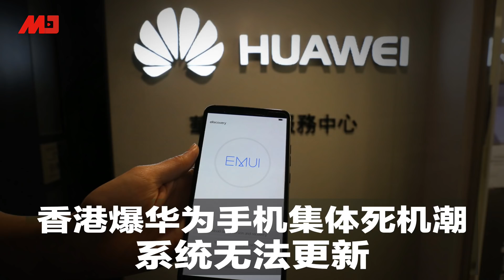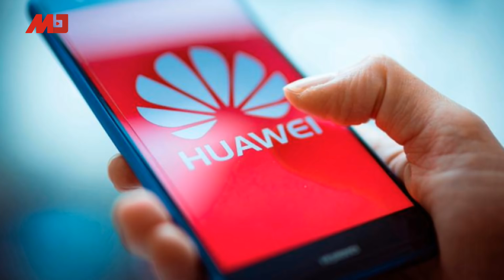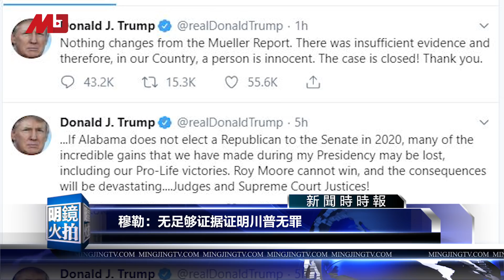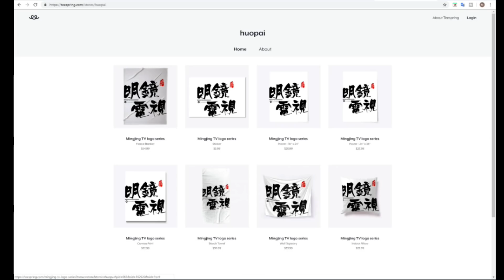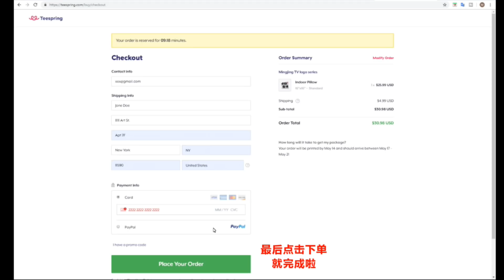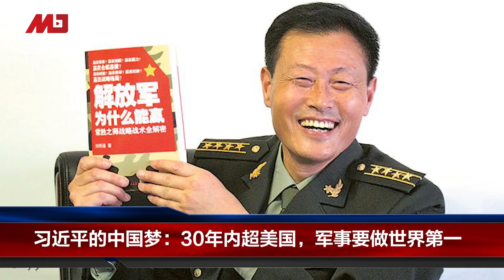明镜要报 | 稀土牌不灵，美国早防了中国一手！中美双方对协议都没期待；华为手机死机潮，用户资料尽失；对美国温柔点可博鸽派同情；30年超美，习近平要做世界第一（20190530）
新闻时时报 0:12
华为手机涌死机潮，用户资料全丢失
北京要求党媒对贸易战措辞更温和，博华盛顿鸽派同情心
德国芯片商英飞凌继续向华为供货，禁令影响不大
穆勒宣布辞职，称无足够证据证明川普无罪
中国正被塑料淹没，一年生产160万吨外卖垃圾
明镜焦点 15:34
制裁华为比加征关税更让北京恼怒，中美双方渐失协议期待
习近平的中国梦：30年内超美国，军事要做世界第一
中国限制稀土出口会重击美国？专家：美国早已未雨绸缪

03：00 专栏节目**（周日）
08：00 热门人物（周一至周五）| 历史明镜（人生之中）（周六和周日）
10：00 纽约看天下（周一至周四）| 伦敦看天下（周五）
11：00 网言网事（周一）| 明镜编辑部（周二至周四）| 大事小评（周五）| 明镜书刊（周六）
13：00 财经全观察（周三）
14：00 热门话题（周一至周五）
15：00 南央讲故事（周日）
21：00 今天大新闻（周一至周五）
23：00 中国的陷阱与困境（周一二三）
不定时：点点今天事（每日）
不定时：文革史记（周日）
不定时：迪拜看天下
**专栏包括：刘仲敬思想和友渔读书

新闻节目

04：00 中国新闻（每日）
06：00 今日华尔街 （周一至周五）
07：00 全球新闻连报（每日）
16：00 中国新闻（每日）
18：00 明镜聊天室（周一至周五）
19：00 明镜要报（每日）
24：00 梁峻说事（周一和周三）